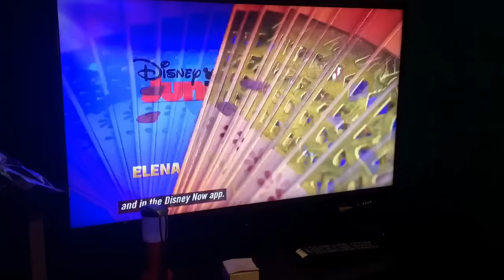Elena of Avalor Jewel of Maru promo